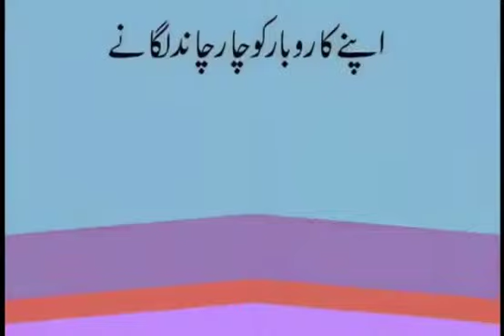بیورو چیف شاہد راٹھور کی رپورٹ کے مطابق ڈسٹرکٹ ڈی پی او منڈی بہاولدیں ملاحظہ فرمائیں ممتاز نیوز آپ